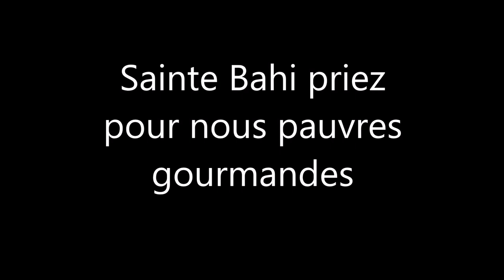luc ski Brévent ste Bahi